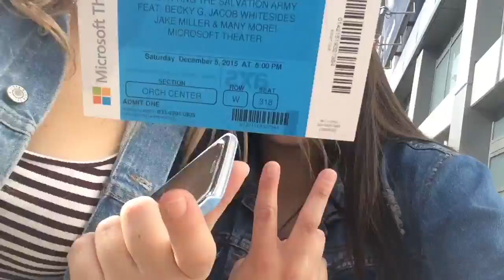GO TO A CONCERT WITH ME|| VLOG #3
Hey friends♡